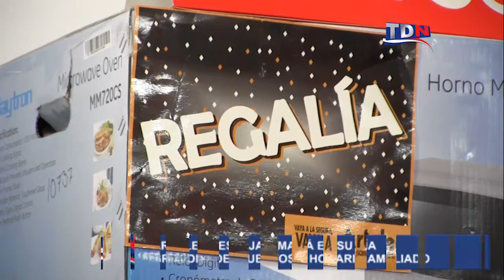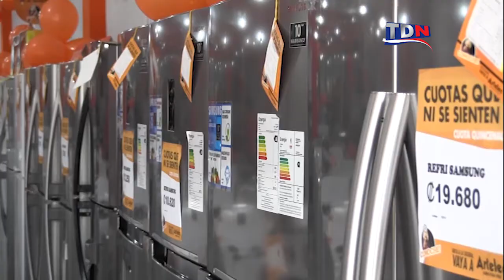Artelec Pérez Zeledón le espera con el regalo para Mamá